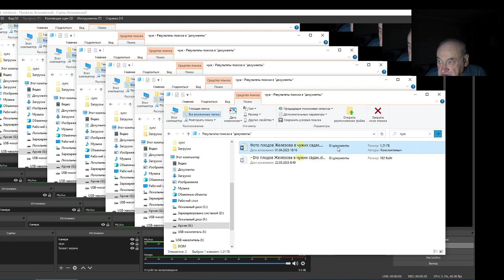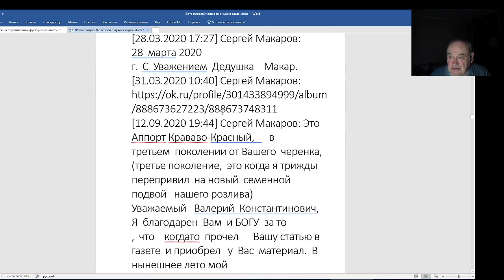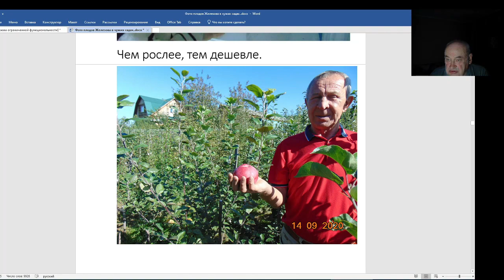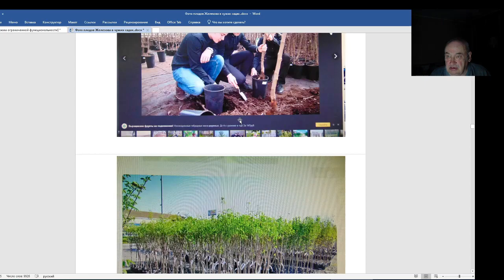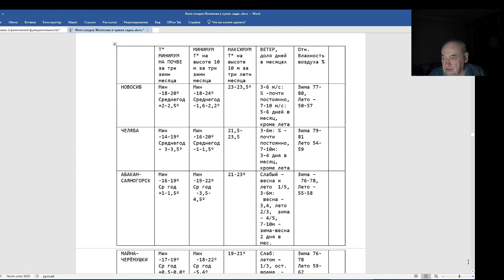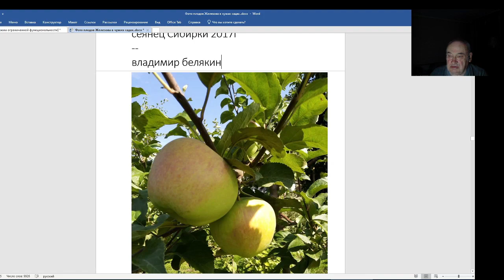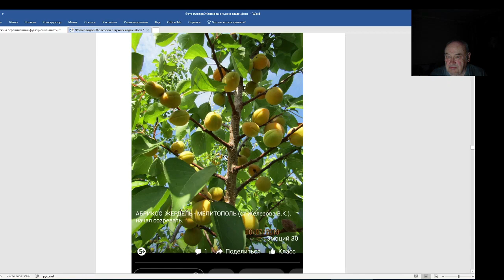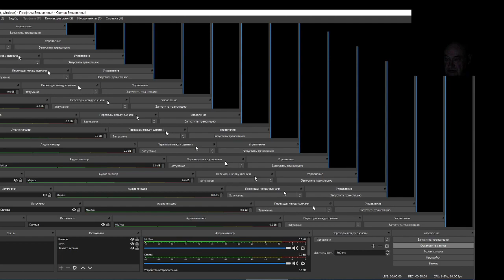В. Железов. От нашего сада - вашему саду. Серия 8.